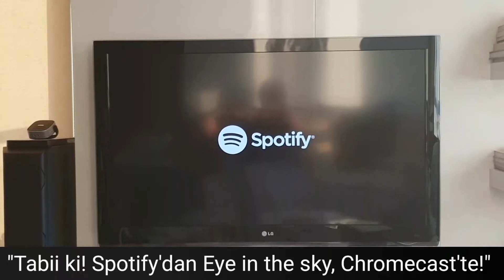Google Home'a Dünyanın en büyük kulübünü sorduk!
Tabii ki cevabı şaşırtmadı!